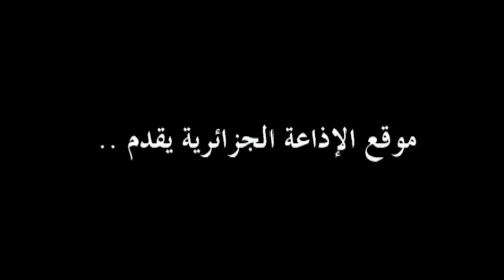A l’occasion du 35ème anniversaire du Printemps amazigh: Fil rouge Chaine 2